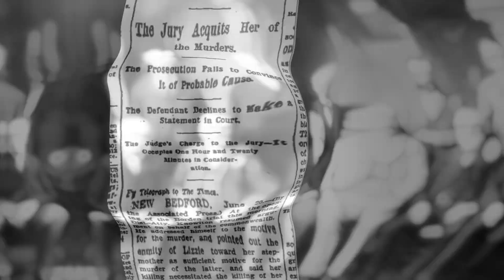The CRAZIEST Lizzie Borden Story You Will EVER Hear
Prepare to be shocked by the most mind-blowing Lizzie Borden story you've ever heard! Dive deep into the dark and mysterious tale of Lizzie Borden, a woman surrounded by murder and intrigue. Discover the unbelievable twists and turns that will leave you questioning everything you thought you knew about this infamous case. Watch now for a truly unforgettable experience!